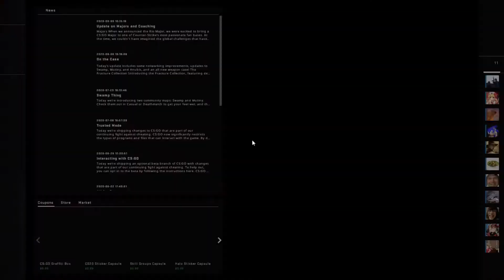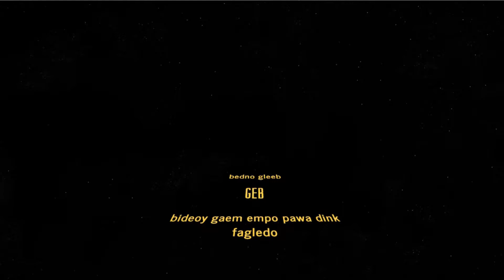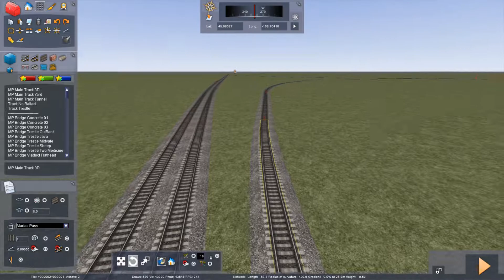Bideo Game 4? (Obo plobe game bobe)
kenaFhnASOKnlwke j[tsvi opxjgojdsogj

sflajsfpajfjngkmkew iwehoigfhsdknkl sndkvnsoegfowe gh AAAAAAAAAAAAAAAAAAAAAAAAAAAAAAAH
AGHHA AAAAAAAAAAAAAAAAAAAAAAAAAAAAAAAAAAAAAAAAAAAAAAAAAAAAAAAAAAAH